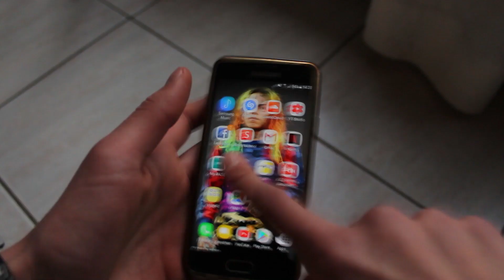ik stop met YouTube omdat ik een debiel ben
Heb je van deze video genoten? Vergeet dan zeker niet op die LIKE te drukken!

Yo allemaal!
Mijn naam is Senne of te wel Siaz.
Ik probeer zoveel mogelijk avonturen die ik meemaak met jullie te delen.
In deze video heb ik weer iets beleefd en dan toon ik jullie op een leuke manier.